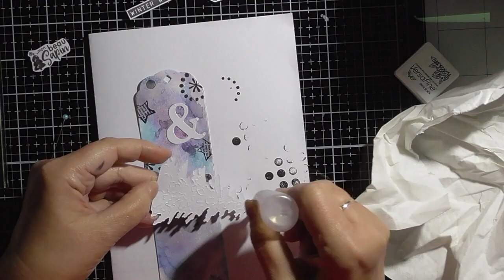Fond en "2 temps 3 mouvements"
Comment réaliser une fond rapidement.